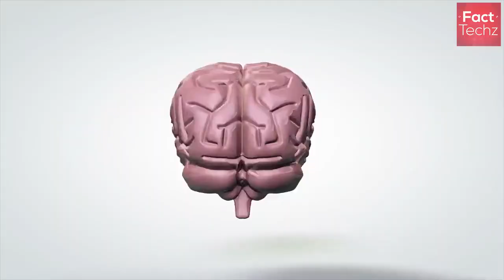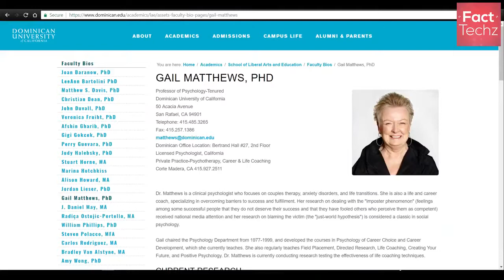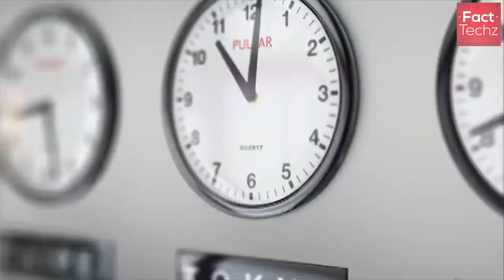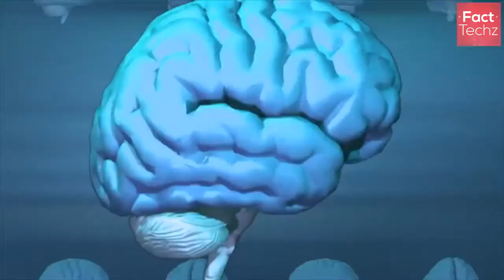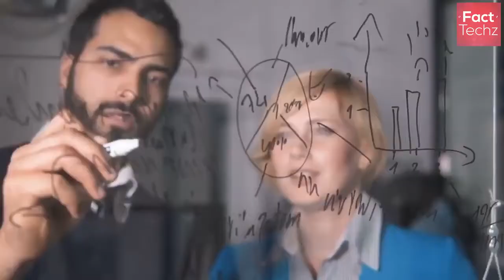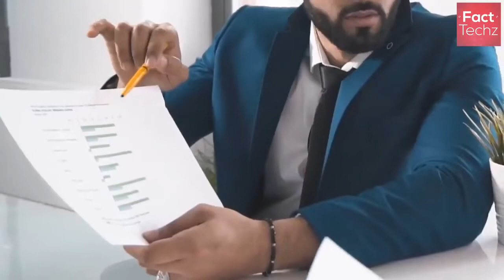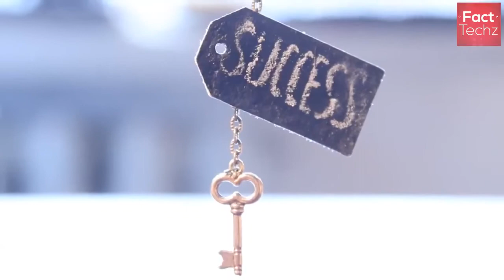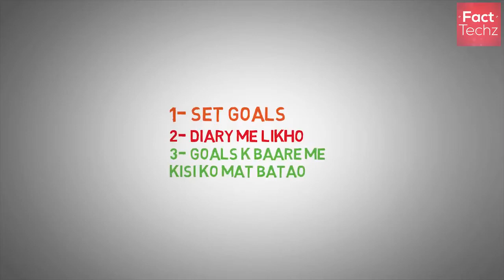Law of attraction ( universal Truth ) 8090900451 | Sell-Much | Amit Kumar Verma | KANPUR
Set your goals for quick success

BV
Amit kumar verma
Entrepreneur